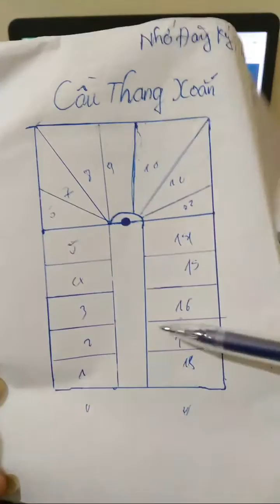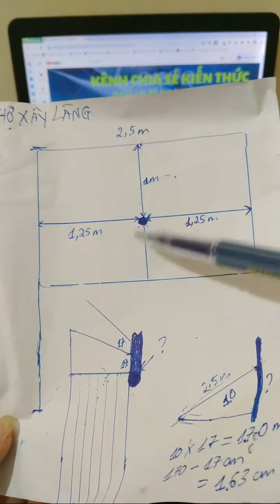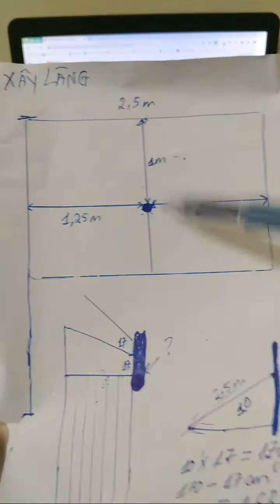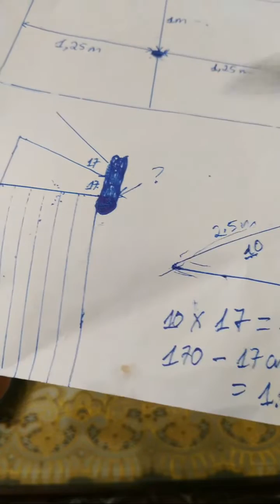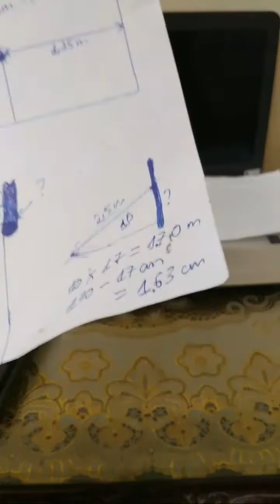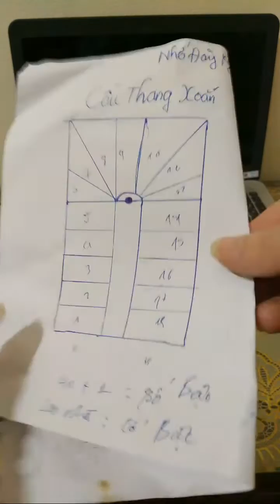Cách Ghép Cầu Thang Xoắn Cho Người Mới |Góc Xây Dựng​ Thi công xây dựng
Cách ghép cốt pha cầu thang xoắn và chia cầu thang xoắn cho người mới.và nhiều điểm cần lưu ý khi ghép cầu thang . tránh sai số ,gây hỏng cầu thang và mất mỹ thuật của ngôi nhà
@ Bản quyền thuộc chủ sở hữu của HOÀNG VLOG-Thợ xây ở nông thôn
@ copyrighted by Thợ xây ở nông thôn
@ do not copy and upload
cầuthangcuon 00:00Bắt Đầu
00:10 Đoạn xem khởi đầu
01:01Đoạn xem hấp dẫn
03:03 quan trọng nhất
04:54 Nội Dung Hay
05:02 không thể bỏ qua đoạn quan trọng
09:38 chú ý quan trọng
10:00 Các chú ý quan trọng cuối cùng